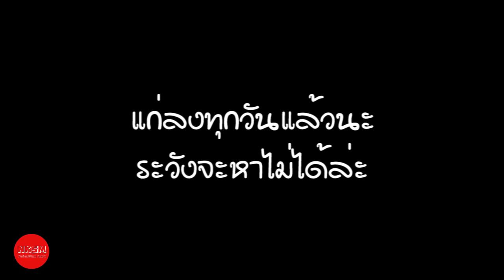4 ประโยคที่ไม่ควรพูดใส่คนโสด โปรดเห็นใจพวกเธอด้วย by Nakashima Mark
4 ประโยคที่ไม่ควรพูดใส่คนโสด โปรดเห็นใจพวกเธอด้วย by Nakashima Mark